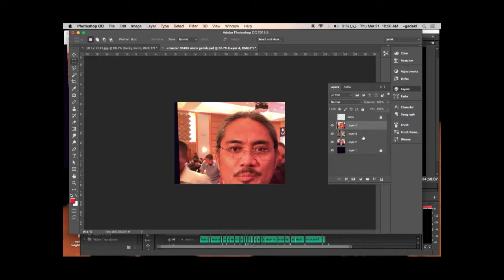Coming Soon!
The making of Uncle Gedek's 10th years of selfies!